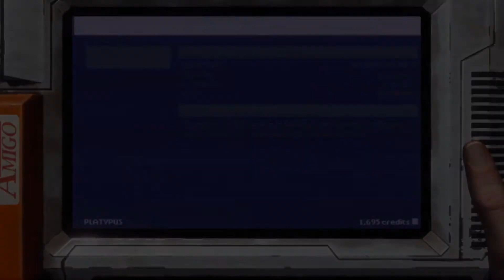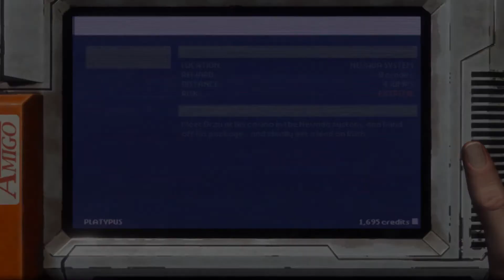Trying out Rebel Galaxy Outlaw for the first time!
Getting my space rebel flying on!

Out of cash, out of luck, out on the fringe. Juno Markev has a killer to tail, a debt to pay, and more trouble headed her way. Rebel Galaxy Outlaw takes place in a greasy, blue-collar world of outlaws, truckers, cops and thieves.

Don't forget to earn and use your loyalty points by watching us live on twitch.tv and going

This footage is from my live stream!
Also find me on the website!

This game is a total blast! Find it on steam today!